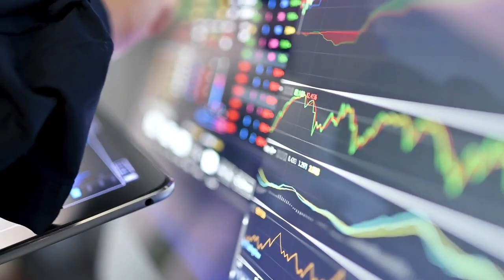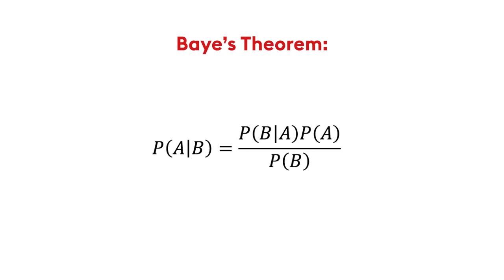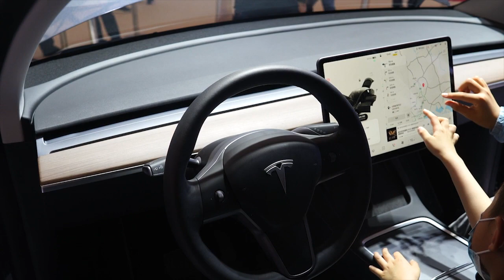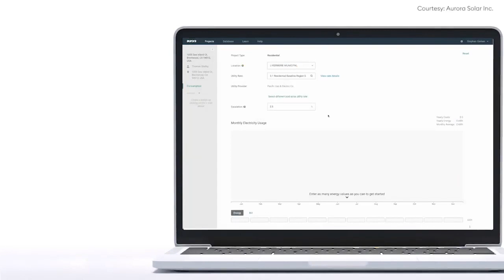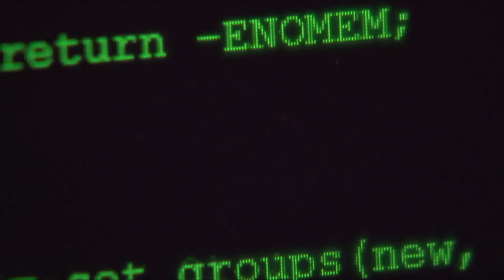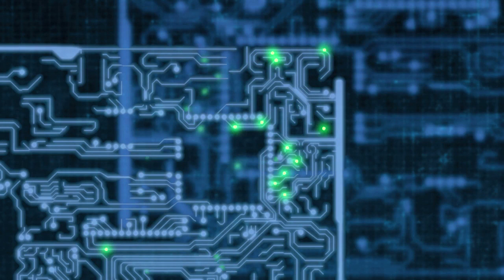Inside America’s Most Promising Artificial Intelligence Companies In 2022 | Forbes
The mad scramble to adopt Artificial Intelligence amid the Covid-19 crisis is officially old news. We interact with AI as seamlessly as we do our smartphones, through voice assistants, customer service, automated tasks, self-checkout, fraud detection, in healthcare decisions and infinitely more invisible applications that affect our daily lives. Investments in AI research and applications are set to hit $500 billion by 2024, according to research firm IDC. And PwC predicts AI will contribute $15.7 trillion to the global economy by 2030. With all that money flowing, it can be hard to figure out what the coming thing is, but certain trends do emerge.

This year’s inductees reflect the booming VC interest as well as the growing variability in AI-focused startups making unique uses of existing technologies, others developing their own, and many simply enabling other companies to add AI to their business model.

00:00 Introducing The Forbes AI 50 List
00:53 AI 50 Selection Process
01:15 What Is Artificial Intelligence?
02:08 Industry Trends And The Implementation Of AI
03:37 Companies Featured On The AI 50 List
04:52 What Makes AI So Valuable For A Company?
06:35 Broad Trends In AI